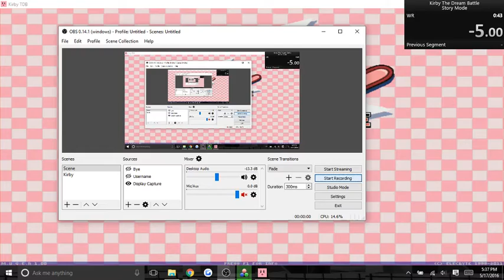Kirby The Dream Battle Story Mode 19.86 WR (INVALID AS OF 5/18/16)